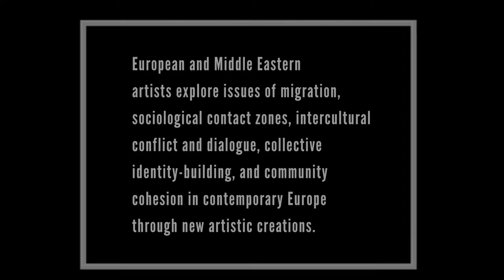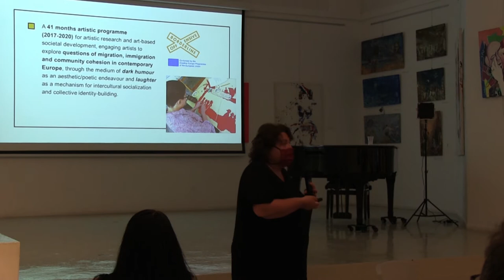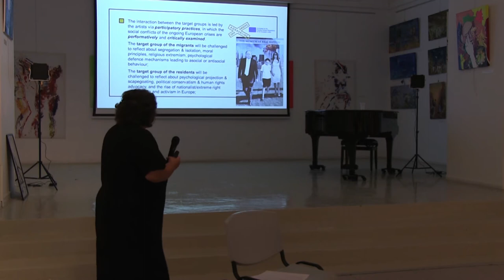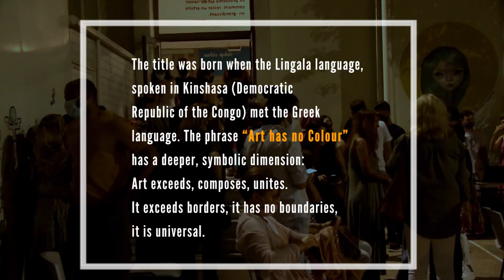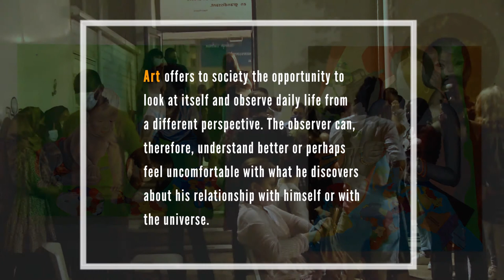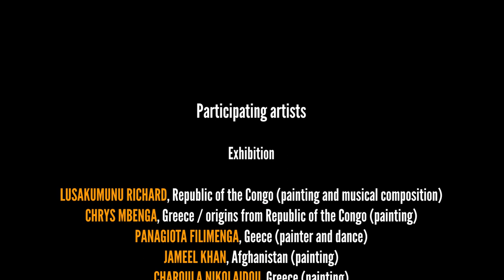BorderlineOffensive Workshop & Discussion [Greece]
The "Art has no Borders! Art has no Colours!" exhibition and discussion about Art, Humor and Activism, in Greece, was the second BorderlineOffensive participatory workshop, on June 2020, a pandemic-safe production by Symbiosis-School of Political Studies in Greece (Council of Europe), in cooperation Collectif Mazi and the French Institute of Thessaloniki.

The exhibition and discussion included several performances by members of the Collectif Mazi, and a discussion about humor, art, and activism, mediated by Despoina Syrri, and asked: do art and humor help us develop intercultural competencies and awareness? can they contribute to bridge differences and to a better understanding between people, independently of their origin?

Read more about Borderline Offensive on the project's website borderlineoffensive.eu. Film by Elli Papastergiou - Symbiosis. Thank you to Creative Europe, and the French Institute of Thessaloniki.